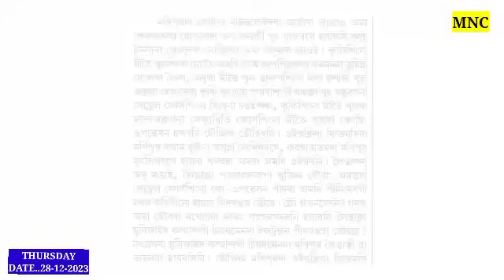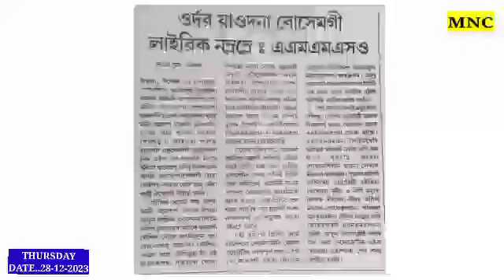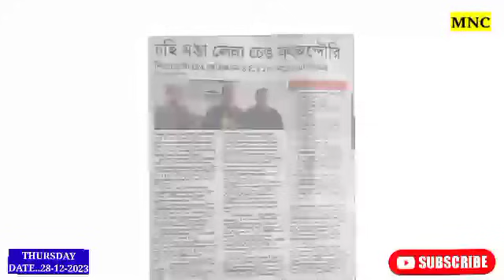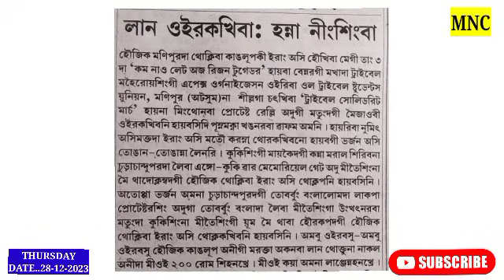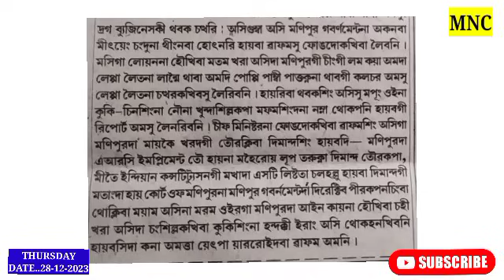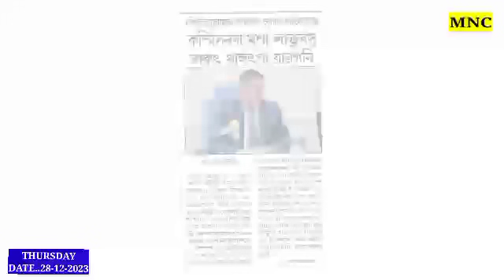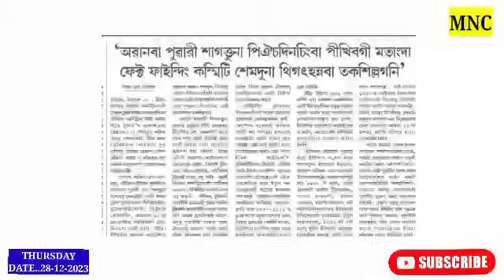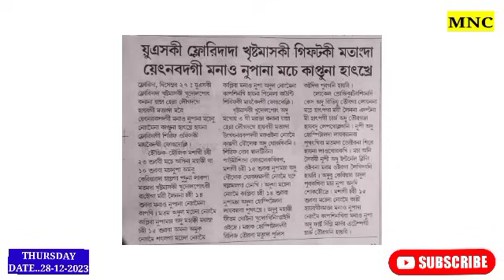Kuki Lahoubasing henmalle karino tougadouribase Lusillakle: Editorial